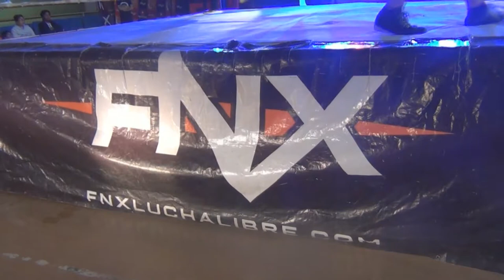1 Octubre 2017 - FNX Esto Es Chile - Capitan (C) VS Victor Motta VS Jarek VS Pato